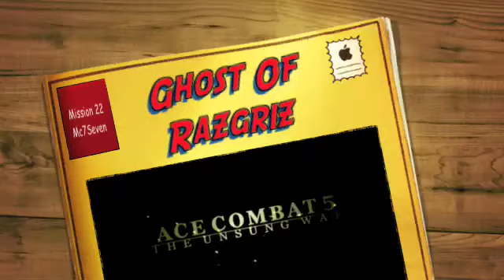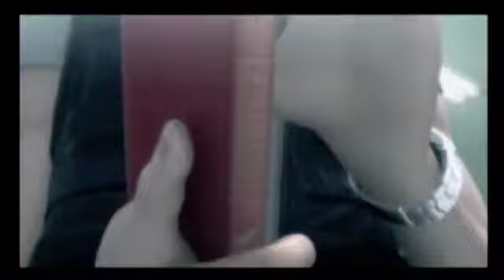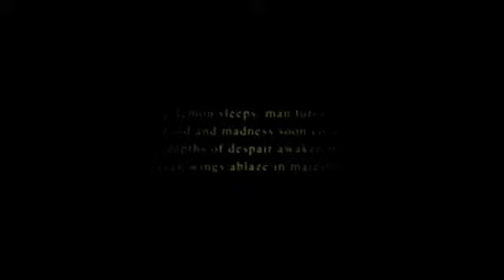Out Of Luck (Ghost Of Razgriz) Mission 23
PS2 Ace Combat 5 Mission 23 Ghost of Razgriz,